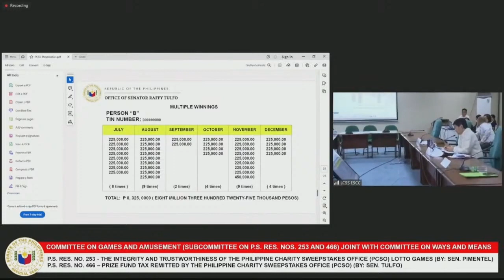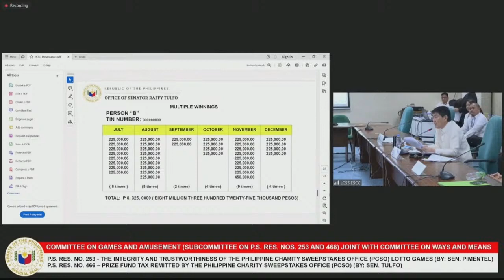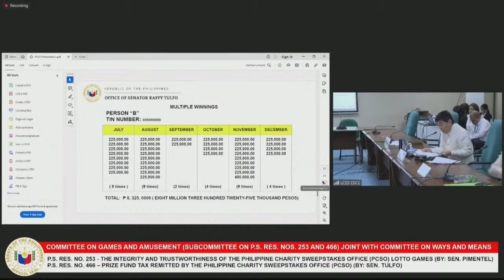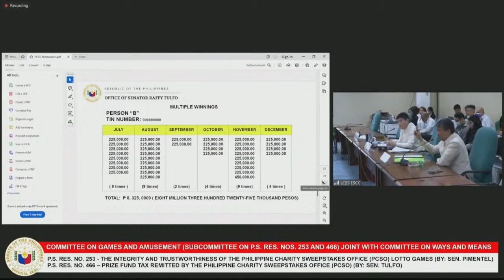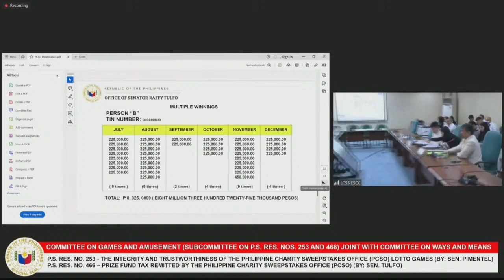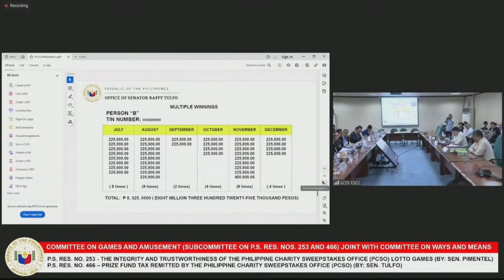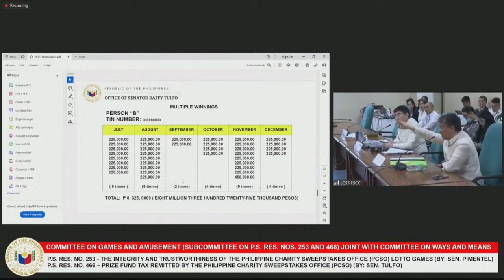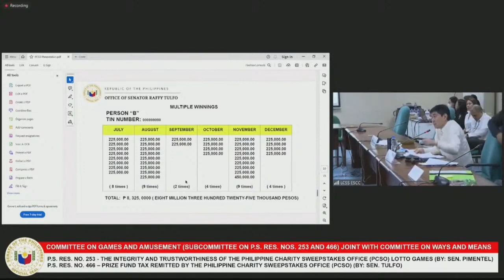Sen. Raffy Tulfo: "Anong Nangyari sa Mahigit P1 Bilyong Unclaimed Lotto Winning?"